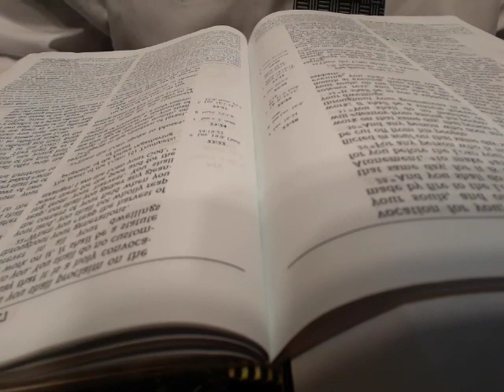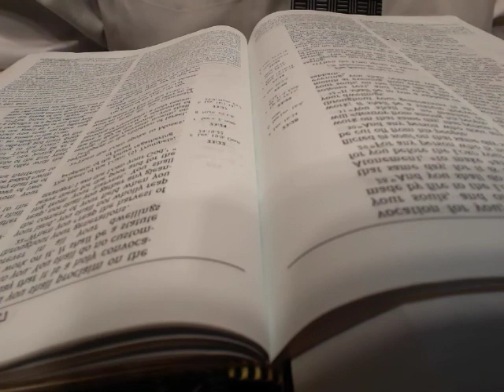Day 51 Leviticus 22-23 JUST THE WORD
Day 51 of 365 Leviticus 22-23 JUST THE WORD
Where we are reading chronologically through the Bible in year. No commentary, just the Word.